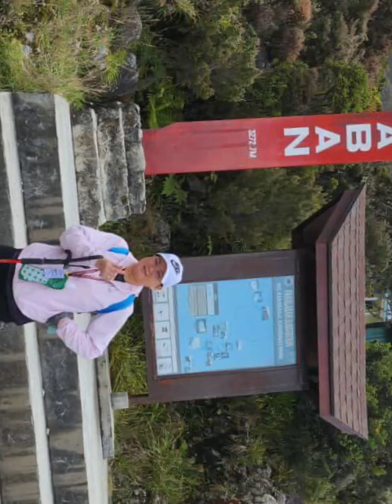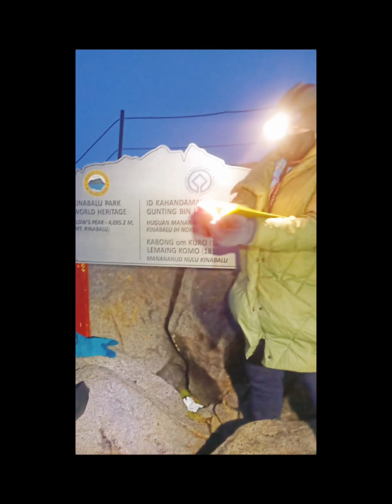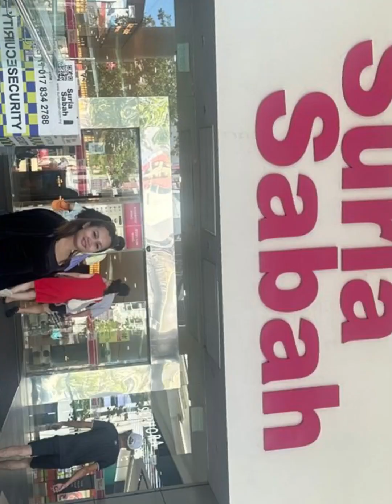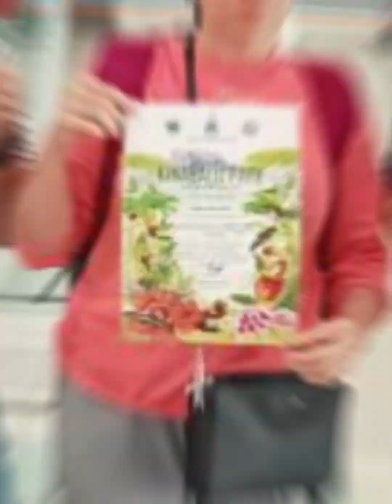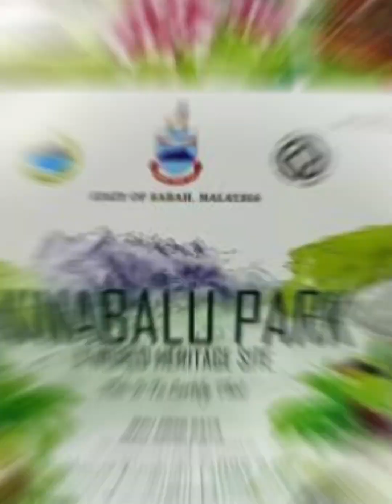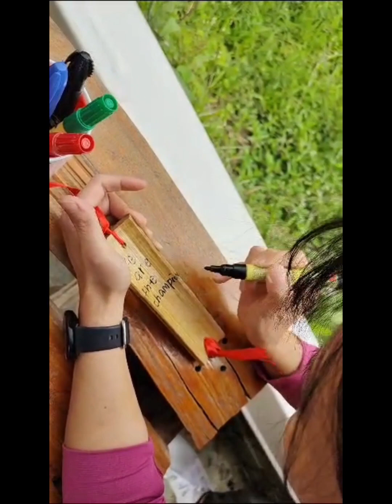Trip to Gunung Kinabalu 2023 ❤️